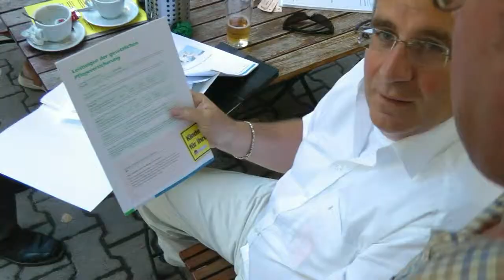Gewerkschaft Verdi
Der Senioren/Innen  Grillnachmittag der Gewerkschaft  Verdi im öffentliche Dienst Bad Kreuznach im Waldheim Forst Spreitel